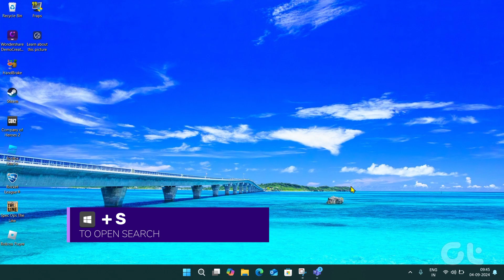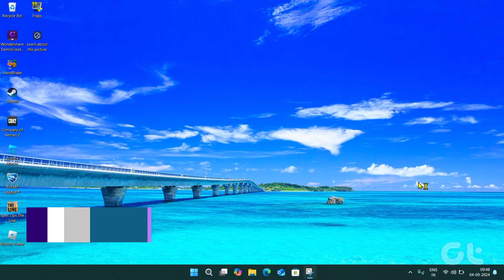How To Fix Microsoft Teams Meeting Links Not Opening in App | Teams Meeting Links Not Working?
Tired of Microsoft Teams meeting links constantly redirecting to your web browser? This tutorial will show you how to fix that annoying issue and get your meetings back in the app where they belong.

Don't let technical glitches ruin your meetings! Watch now to learn how to fix this problem and enjoy seamless Teams collaboration.